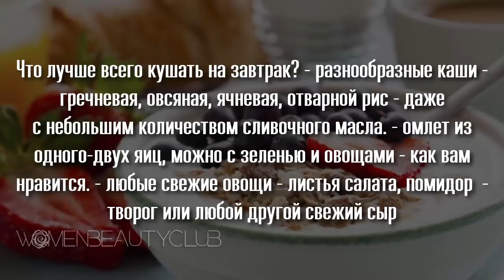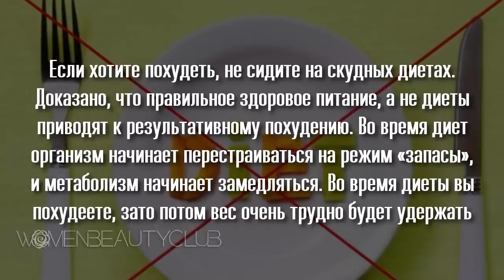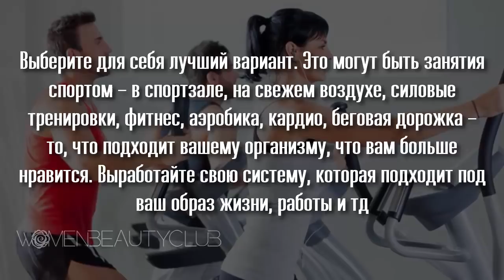🔴 КАК УСКОРИТЬ ОБМЕН ВЕЩЕСТВ ★ Women Beauty Club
Мы, womenbeautyclub , узнали лучшие способы ускорить ваш обмен веществ. Это несомненно поможет вам быстро сбросить вес. Ускорение метаболизма может заменить вам диеты и поможет оставаться в форме!

✔ КАК ПЛАНИРОВАТЬ СВОЙ ГОД, чтобы мечты сбывались!

💌💌💌  Ребята, мы вкладываем душу в Women Beauty Club
Cпасибо за то, что открываете Красоту вместе с нами!

Любим вас, обнимаем! ツ